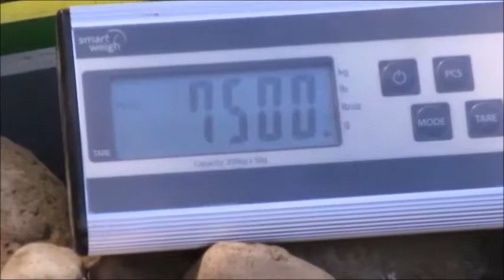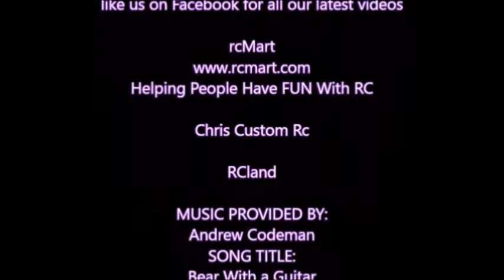AWESOME functional platform scales for the RC trucks!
At a PNWSTE event we see these homemade functional platform scales for the RC trucks! Although not EXACT in the weight, it's fairly close. Close enough it works well enough to get an idea of how much weight was moved at each event.

Chris drives his converted Bruder Mack truck over the scales to demonstrate how it functions. Since this video the approach to the scales has been reworked to make it easier for the trucks to get onto the scale.

To see all the RC fun we have follow PNWSTE on Facebook